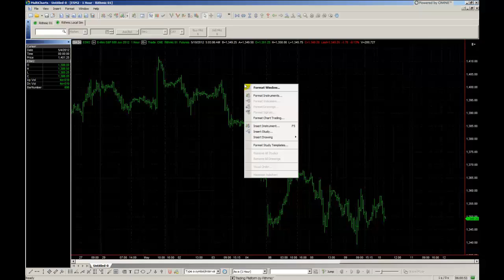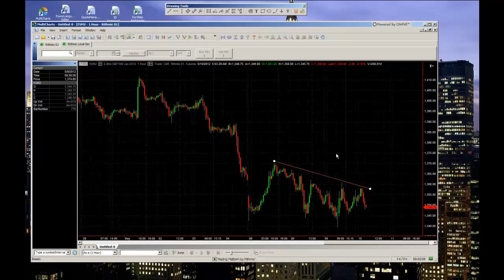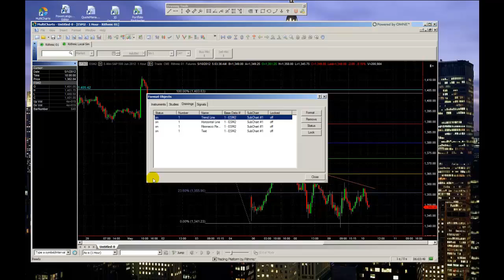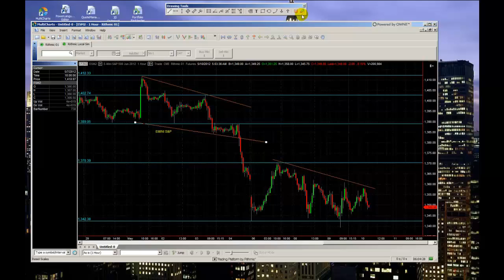MultiCharts Chart Drawing Tools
Outlines the various drawing tools you can use on a chart window in MultiCharts.